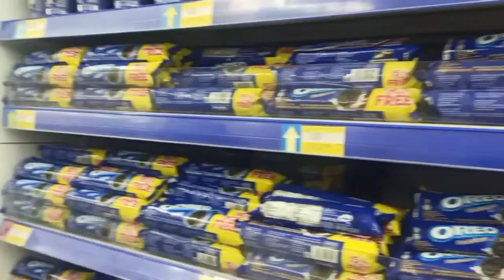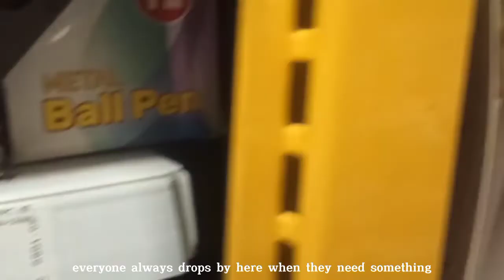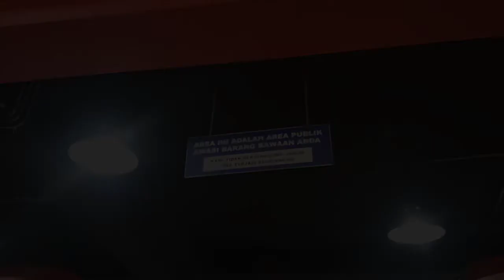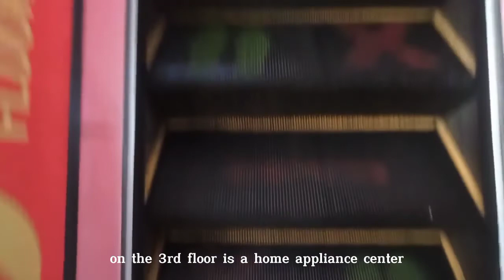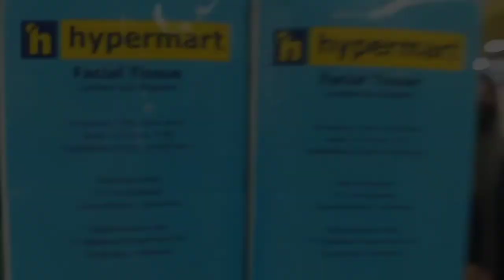The biggest shopping center in Bengkulu city (Bencoolen Mall/BIM) || English Assignment Project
Hi everybody

We are from group 4 Class 1B, Indonesian Language and Literature Education Program, Bengkulu University Education Department, together with our lecturer, Ms. Adelia Puspa, M.Pd. will show you one of the places that is always crowded with visitors in Bengkulu.

Our groups members are:
Delly media saputri (A1A022043)
Elta Yeta novera (A1A022046)
Andini Nopitasari (A1A022049)
Nadia Utami (A1A022051)
Fina lista Julianti (A1A022058)

 We hope that you can feel the beauty of BIM in Bengkulu, and we are waiting for your arrival here

The biggest shopping center in Bengkulu